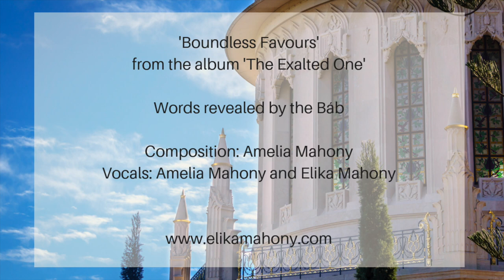Boundless Favours - Baha'i Prayer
Boundless Favours is a prayer by the Báb sung as a duet and composed by my daughter, Amelia Mahony.

The song is included on my album 'The Exalted One'. To download the full album'

LYRICS

Bestow on me such good as will make me independent of aught else but Thee, and grant me an ampler share of Thy boundless favours.

Selections from the Writings of The Báb, page 209

Credits

Music composition: Amelia Mahony
Vocals: Amelia Mahony and Elika Mahony